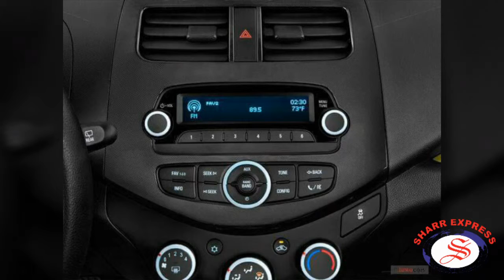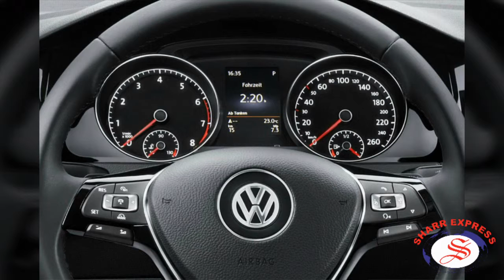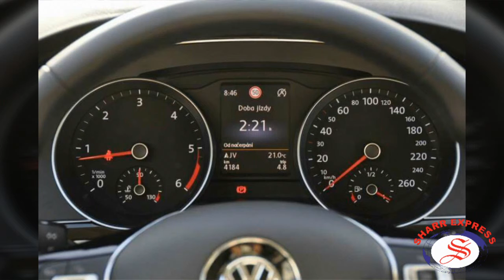Sharr Express RENT A CAR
Sharr Express
RENT A CAR
SKOPJE OHRID TETOVO
SHKUP OHER TETOVE
MACEDONIA
CHEVROLET VOLKSWAGEN DACIA RENAULT OPEL FORD PEUGEOT SKODA...
Travel Agency
Huazim i veturave
Rental Car